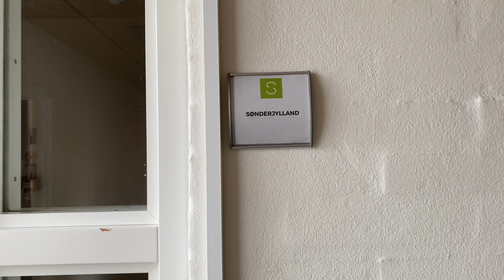Sådan ser et pigeværelse ud | Staby Efterskole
Tag med Clara på pigeværelset Højer. Du kan se værelset, høre om det at bo på efterskole og få et indblik i fællesskabet.

Vil du gerne se værelset og alle de andre faciliteter og muligheder?

Redigering af film: Emilie Bloch Galsgaard Jensen (elev 20/21)